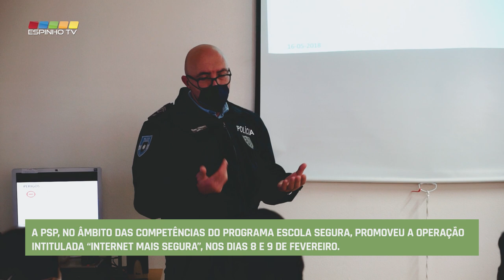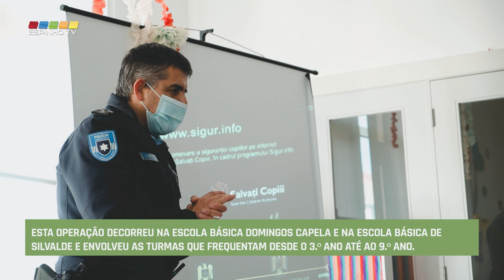PSP promoveu operação “Internet Mais Segura” nas Escolas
Esta quarta-feira, dia 9 de fevereiro, assinala-se o “Dia Europeu da Internet Mais Segura”.
Porque a segurança online nunca foi tão importante, a Polícia de Segurança Pública (PSP), no âmbito das competências do Programa Escola Segura, do Modelo Integrado de Policiamento de Proximidade (MIPP), promoveu a operação intitulada “Internet Mais Segura”, nos dias 8 e 9 de fevereiro de 2022.
Trata-se de uma iniciativa que pretende alertar e sensibilizar o público mais jovem para a necessidade de uma utilização segura e responsável da internet.
No contexto desta operação, a PSP realizou ações de sensibilização e disponibilizou conteúdos pedagógicos atualizados e adaptados para os escalões etários do ensino básico (1.º, 2.º e 3.º ciclos), com o intuito de educar para a prevenção dos potenciais riscos que podem advir do uso das tecnologias da informação e comunicação.
De entre os estabelecimentos de ensino do ensino básico do concelho, esta operação decorreu na Escola Básica Domingos Capela e na Escola Básica de Silvalde e envolveu as turmas que frequentam desde o 3.º ano de escolaridade até ao 9.º de escolaridade daquelas instituições de ensino.